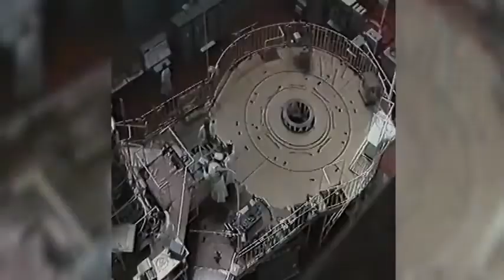The West & Biden destroyed Ukraine Empire of lies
Original Video:
Original Link:

Channel dedicated to systemic understanding of man on this world.
View the content I have uploaded (including playlists), please contribute information that you think is informative and broadens debate.
Also dare to view outside of youtube including books, articles and websites linked below.